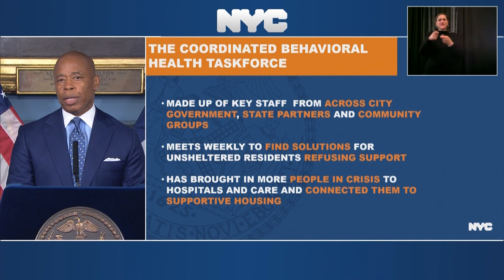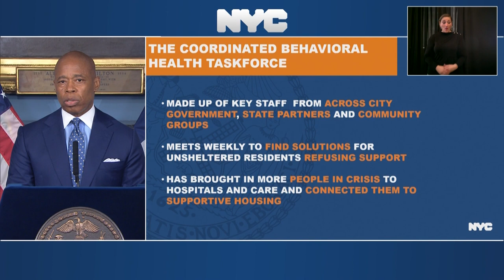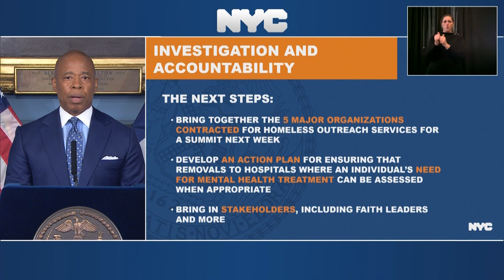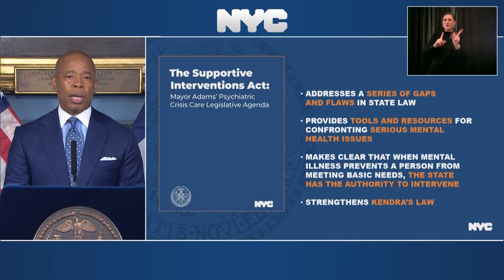Mayor Eric Adams Delivers Address on Death of Jordan Neely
Blue Room
City Hall
Lower Manhattan